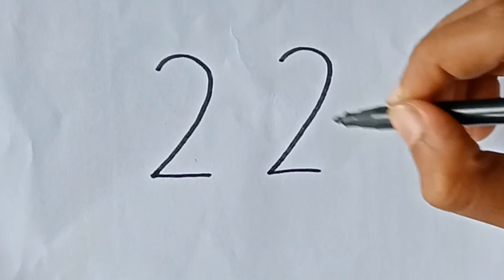How to draw a dog with 22